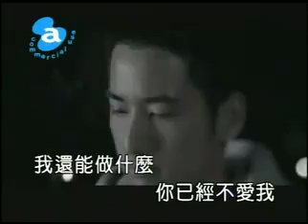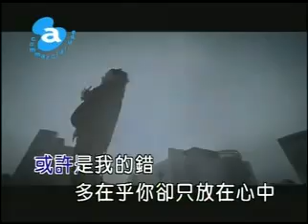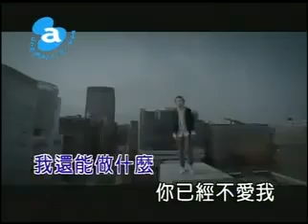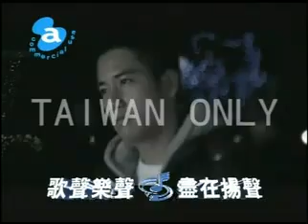KTV張宇 終於說出口